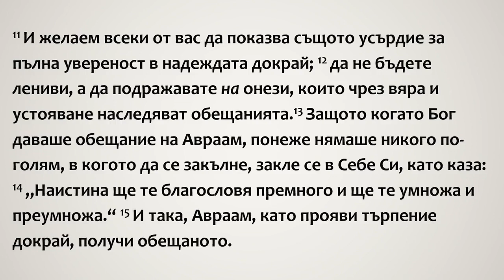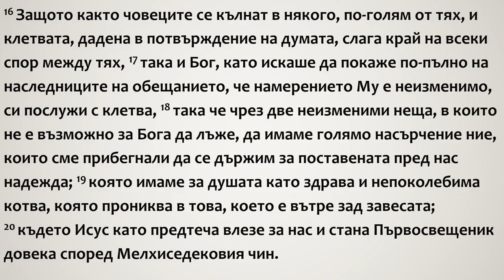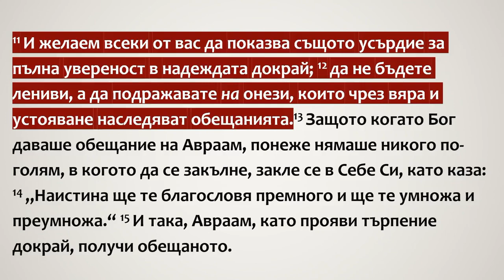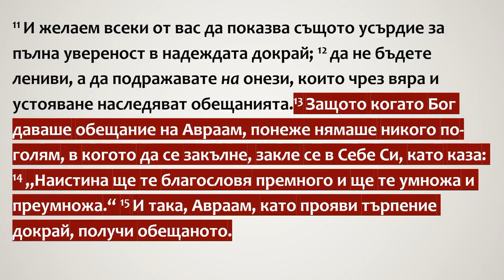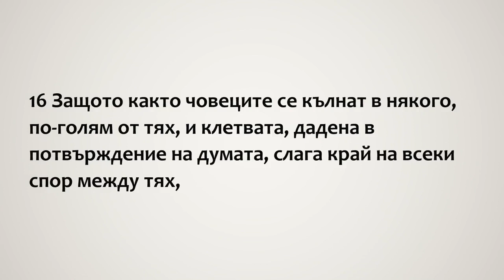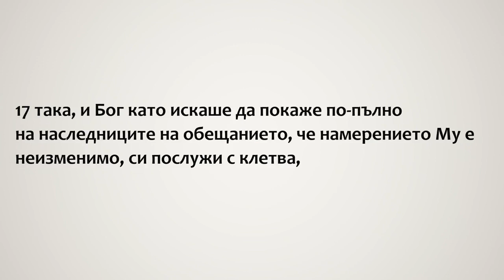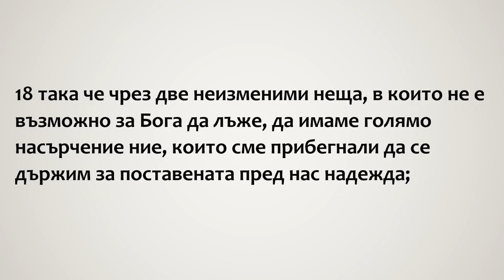23 Бог желае да ни даде по-голяма увереност